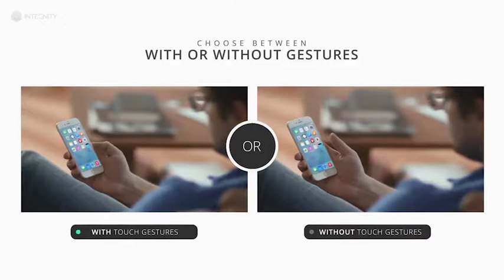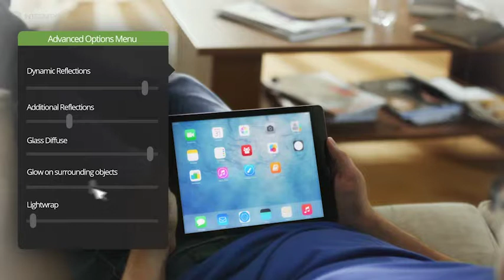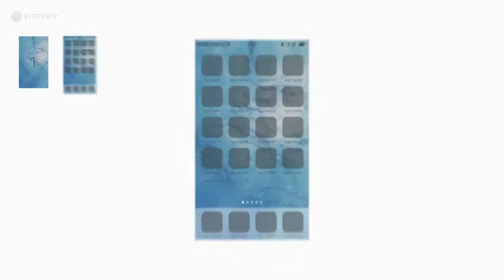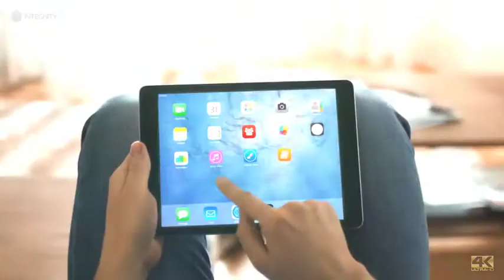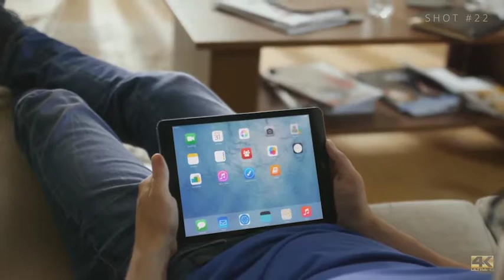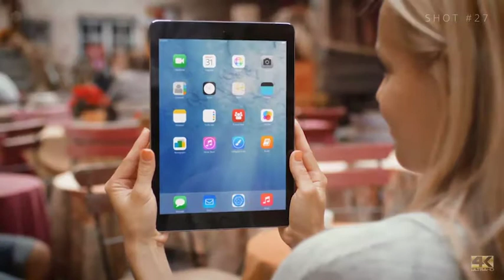After Effects Template : The Ultimate App Promo - UltraHD Mockup Toolkit